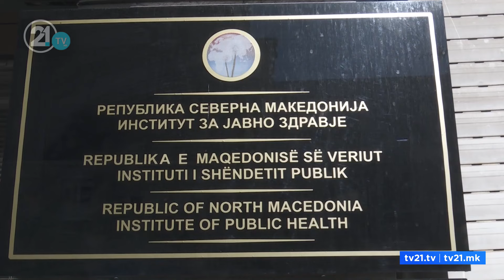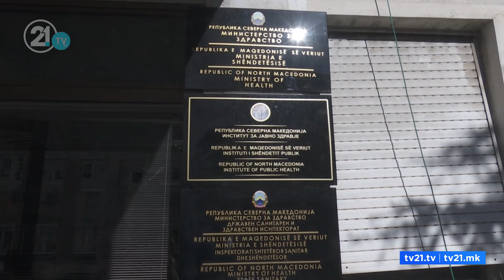Drejtoresha ngre dyshime! Dikush qëllimisht ndërprehu rrymën e frigoriferëve ku ruhen reagjentët